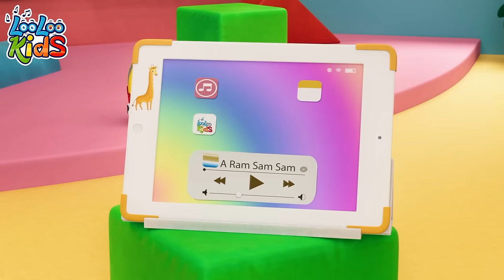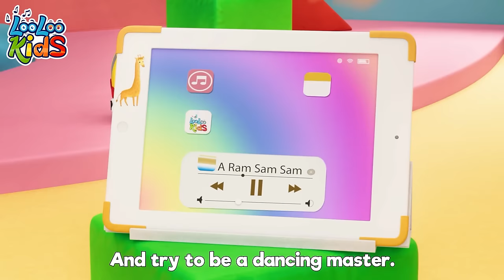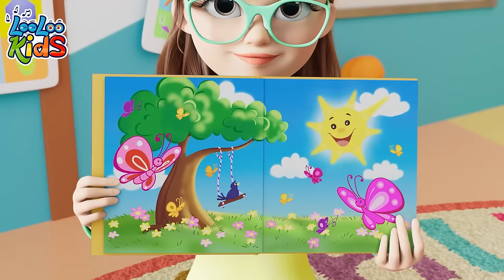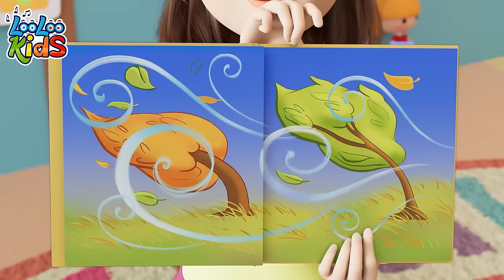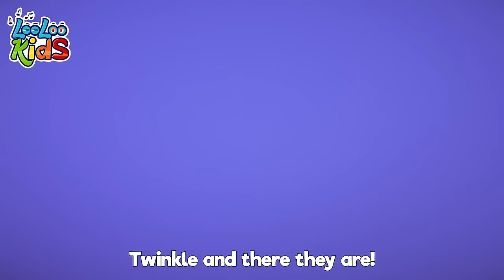[ NEW ] A Ram Sam Sam 🤩 Guli Guli Song 🤭 BEST Children's Melodies by LooLoo Kids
00:04 - A Ram Sam Sam
02:45 - Number Song
04:43 - Break the Pinata
06:59 - Bunny Hop
09:20 - Manners Song
12:21 - Months of the Year
14:59 - Animal Sounds
17:06 - The Wheels On The Bus
19:17 - Old MacDonald
20:35 - Vegetables video sub
23:24 - Who Took The cookies
25:28 - Phonics
27:45 - Rain, Rain Go Away
30:01 - Vehicles
32:26 - Ten in bed
34:59 - Colors
39:06 - Musical Instruments
41:28 - One big family
43:28 - A Flower in my Garden
44:58 - Weather
47:57 - Shapes video sub
51:19 - A Ram Sam Sam
53:54 - Hide and Seek video sub
57:05 - ChooChooWah
60:35 - Wild Animal Sound
63:21 - Hello Song